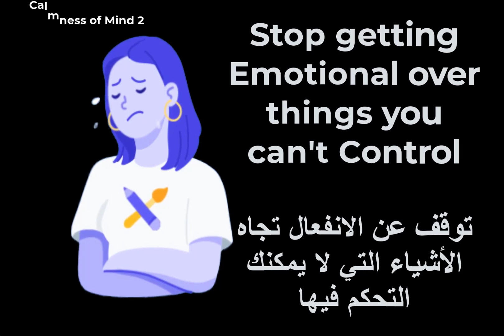Morning Motivation and Positivity !!!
https//amzn.to/3mG9HCz​​​
© Copyright information:
Video and Image from Freepik